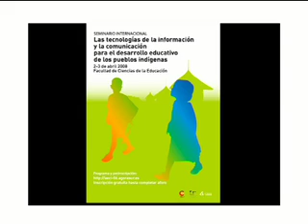Mesa redonda IV: reafirmación de la identidad cultural de los pueblos indígenas venezolano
Presenta y modera Dr. Luís Rodríguez, Director de la Cátedra Intercultural Unesco de Córdoba

Doña Olga Cedrés: Experiencia con los libros vivientes del pueblo Piaroa
D. Luis Yacame: Camino hacia la revitalización de la oralidad Baré
Doña Elina Guerra: ¿Hacia donde va mi pueblo Ye'kuana?
Padre D. José Bortoli: Experiencia Yanomami (video difusión)